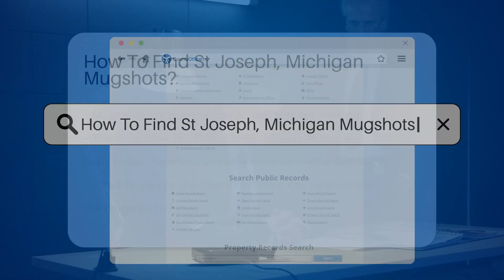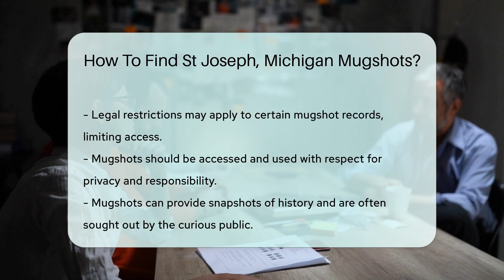How To Find Saint Joseph County, Michigan Mugshots? - CountyOffice.org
How To Find Saint Joseph County, Michigan Mugshots? Unlock the secrets of accessing St Joseph, Michigan's mugshots with our latest video! Discover the steps to navigate public records and find the mugshots you're looking for. This video will guide you through various local offices, including the Sheriff's Office, County Clerk's Office, and local courthouse, to help you understand where and how to find these public records. We also delve into the world of online databases, offering tips on how to use them effectively while avoiding potential fees.

Our content is designed to educate and inform, so be sure to use this information with respect and responsibility. We remind our viewers that while mugshots are public records, certain restrictions may apply, and it's important to adhere to privacy laws and ethical considerations.